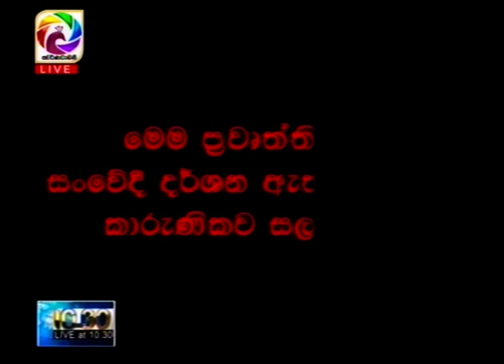Live at 10.30 News – 2019.04.16